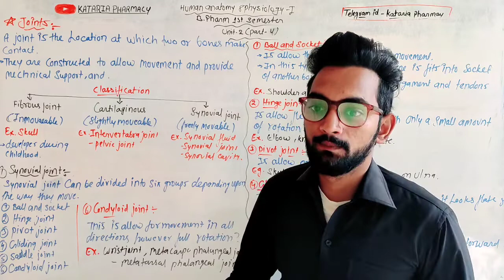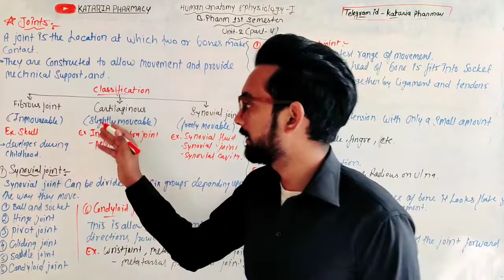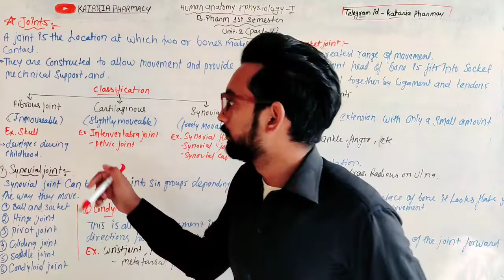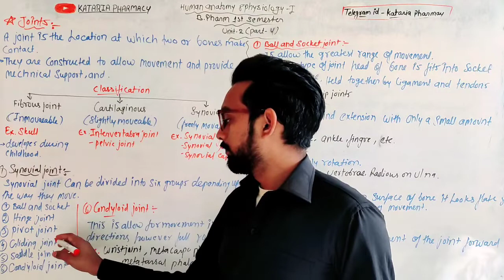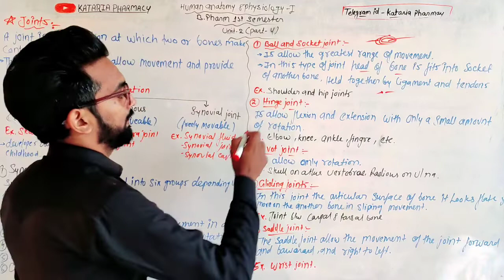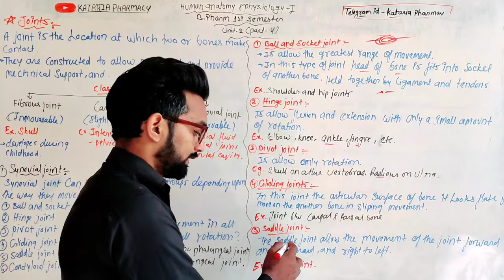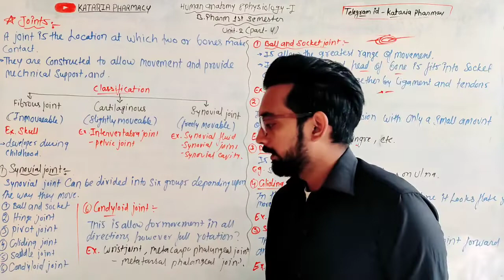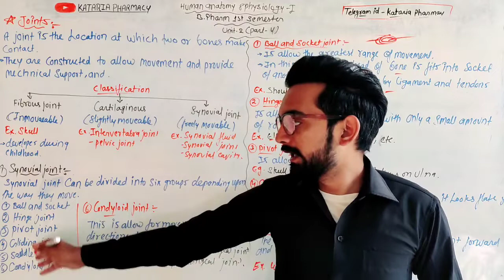Joints,Human anatomy & physiology-I, Unit-2(part-4) B.pharma 1st semester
B.pharmacy 1st semester notes
B.pharma 1st semester lecture
Human anatomy and physiology unit-2
skeleton system
type of joints

@Kataria Pharmacy